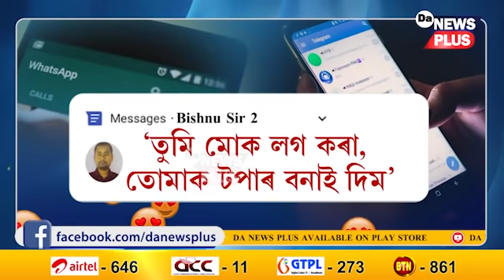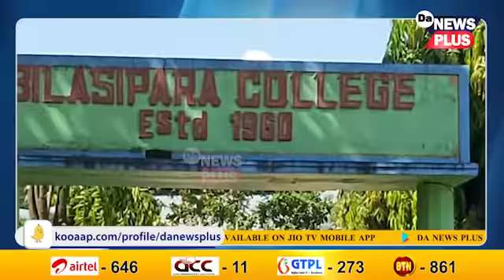‘তুমি মোক লগ কৰা, তোমাক টপাৰ বনাই দিম’